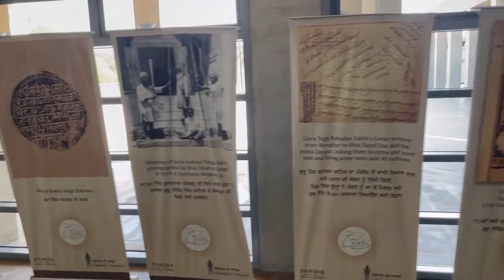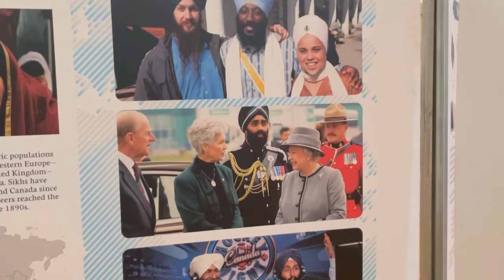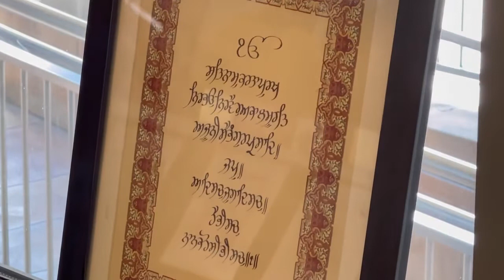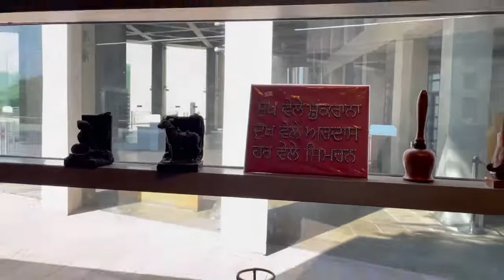Virasat e Khalsa Anandpur sahib | Shri anandpur sahib | virasat e Khalsa heritage museum